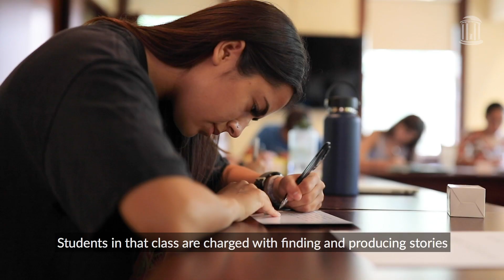Documenting an archaeological dig | UNC-Chapel Hill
Fourteen UNC-Chapel Hill media and journalism students tapped into what they're learning in the classroom to document an archaeological dig site in Israel.